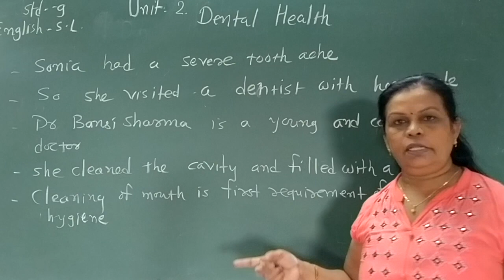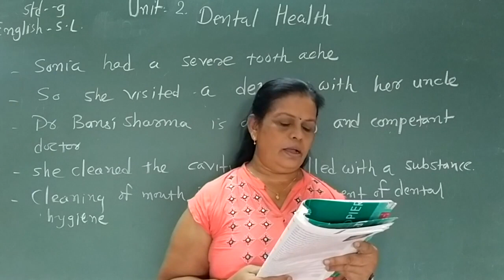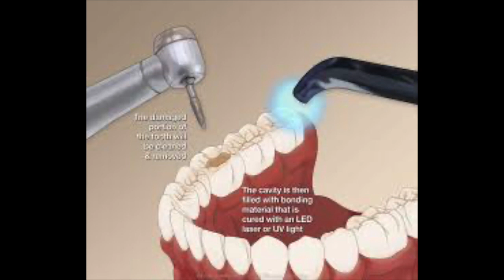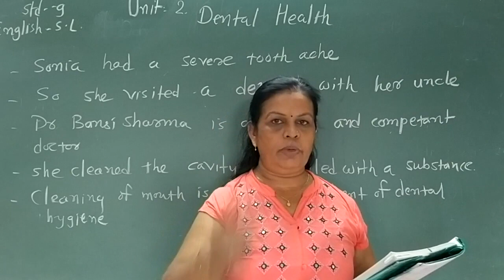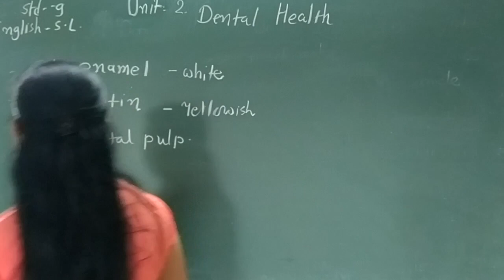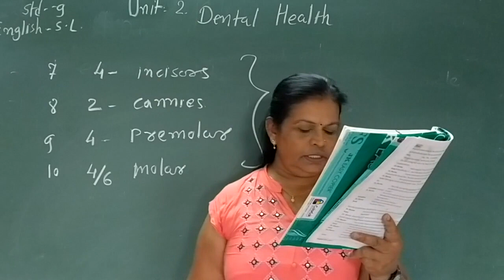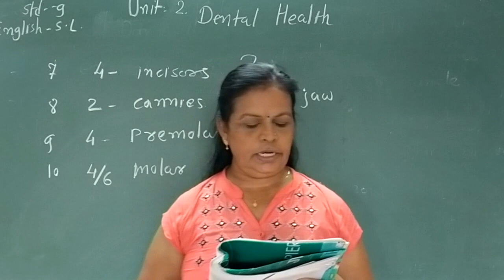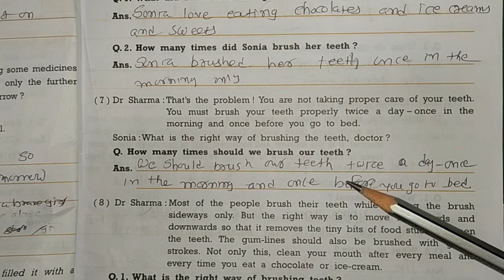Std- 9 | Unit -2 | Dental Health | Learn English with M R Patel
This is a pictorial video of Dental Health standard 9.  It will be useful for the student to study about dental problem.